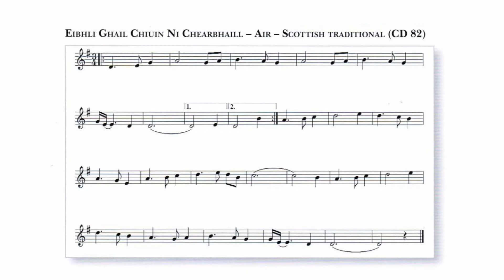82 Eibhli Ghail Chiuin Ni Chearhaill